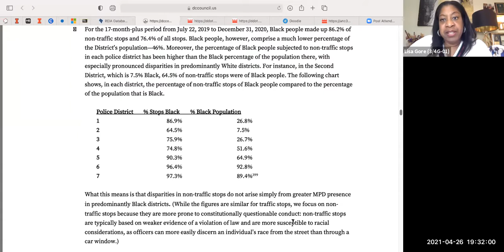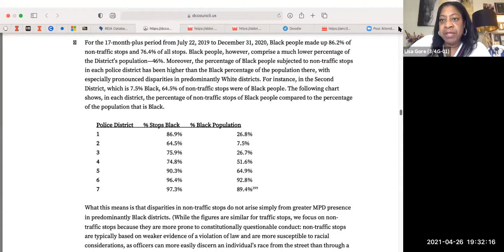ANC 3/4G Public Zoom Meeting April 26, 2021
00:00:00   Introduction of commissioners
00:03:07   Zoom meeting procedures
00:04:52   Adoption of agenda
00:07:00   Commissioner announcements
00:11:57   Community announcements
00:34:57   Discussion and votes on Chevy Chase Small Area Plan (SAP)
00:36:34   Commissioner Chang update on SAP
00:38:42   Commissioner Gosselin motion to transmit a community petition about the SAP to the
                   DC Council, mayor and relevant municipal agencies & vote
00:42:18   Commissioner Gosselin resolution that the ANC sponsor community-wide forums to
                  serve as the focal point for the SAP & vote
01:02:05   Commissioner Chang resolution that the ANC carry out a community outreach
                   and information program to supplement the SAP & vote
01:19:27   Commissioner Gore resolution of support for community oversight of surveillance
                   technologies & vote
01:24:35   Commission discussion & vote on Connecticut Avenue reversible lane-bike lane proposal
02:40:28   Commission business
02:46:31   Adjourn